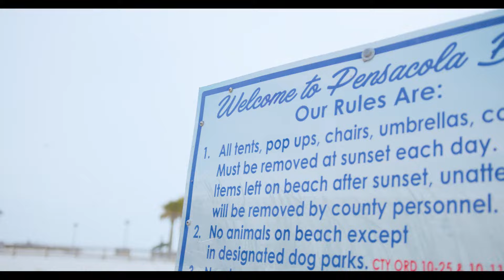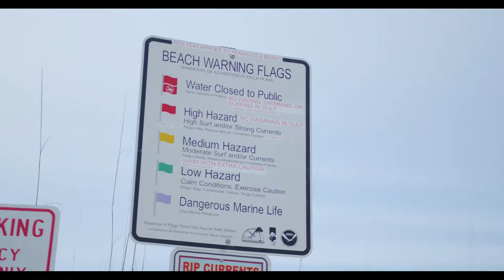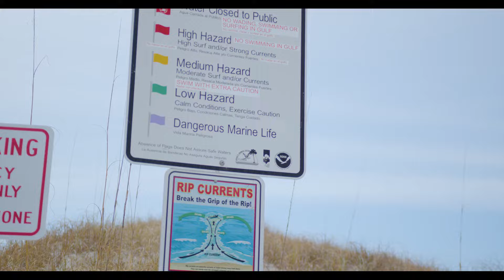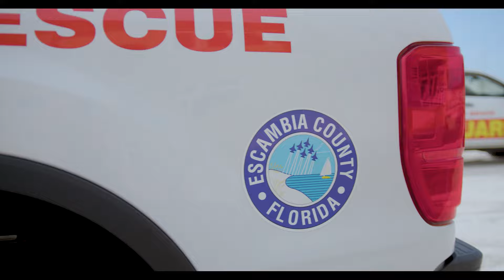Pensacola Beach Hole Digging Safety Tips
Escambia County Emergency Manager Travis Tompkins, Pensacola Beach Water Safety Chief Dave Greenwood, and Escambia County Fire Rescue Captain Scott Averill share beach safety tips when enjoying beautiful Pensacola Beach! Specifically, safety tips when digging holes in the sand.